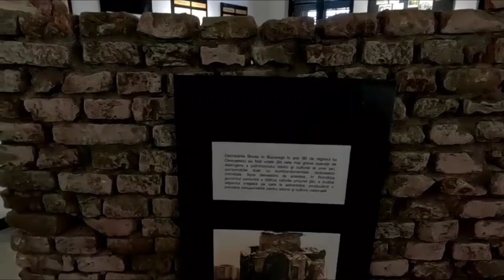Memorial of Victims of Communism and Resistence Sighet Video 40